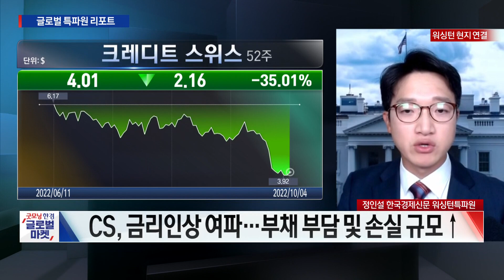'인플레 안정 최우선' 기조 속 달러 고공행진, 옐런 "환율, 시장이 결정" / 정인설 한국경제신문 워싱턴특파원 / 굿모닝한경글로벌마켓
○정인설 한국경제신문 워싱턴특파원